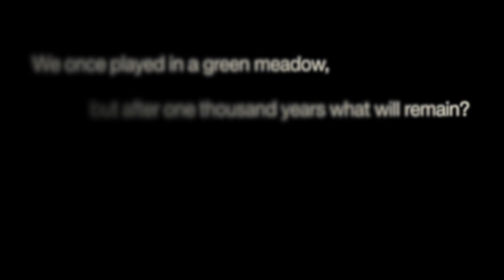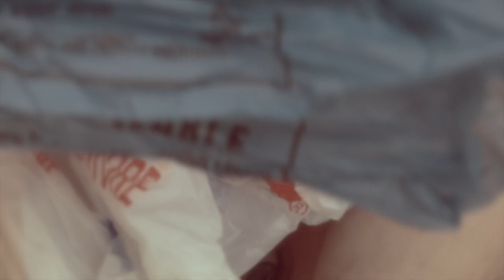What Will Remain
A screendance where plastic bags are playthings...but are the plastic bags the dancers or the dancers the plastic bags? After we use them, what happens? What remains?

What will remain was made in response to the overwhelming amount of plastic bags that litter our homes, city streets, fields, forests, and water resources. If you pay attention and look around, you're likely to encounter a plastic bag entangled in a tree, blowing in the wind, and even floating in our water. Most environmental issues in the media center around controversial issues such as global warming, deforestation, and water rights--and then there is the plastic bag which few of us think twice about. In a culture that values short term convenience over responsible sustainability, plastic bags are just one of many plastic products that have become definitive of consumerism. After we use them, where does all this plastic waste go? Most of it ends up in landfills that contaminate our soil and ground water. Sadder still, millions of bags end up polluting rivers and oceans--killing birds and other marine life. There is no doubt that plastic is a very useful material--many of our technological advances would not be possible without it--but I question the cost of this convenience. It is estimated that a plastic bag takes up to 1,000 years or more to decompose. Even then, the plastic parts break down into smaller and smaller pieces that persist virtually forever.
As a child, I have memories of playing with my sisters often not with our dolls, but with materials and stuff we would find around the house. Plastic bags were sometimes our toys, or they were sometimes used for science experiments and craft projects. I--like many of us--thought they were harmless. What will remain is inspired by these childhood memories and the hope that we might become more conscious of the materials we use, consume and even play with--lest one day plastic becomes all that remains.